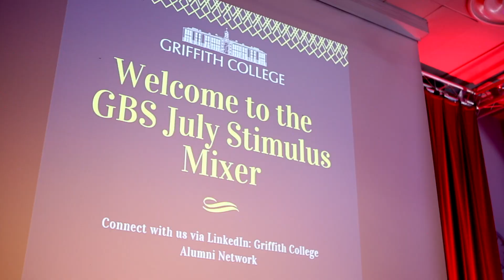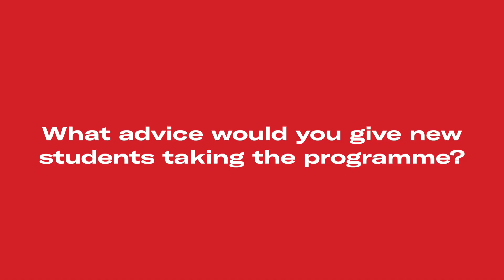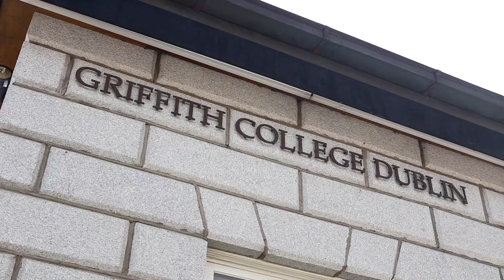Francesca Salamini - Italian - Graduate in Accounting and Finance Management